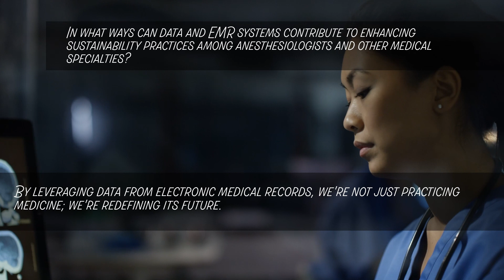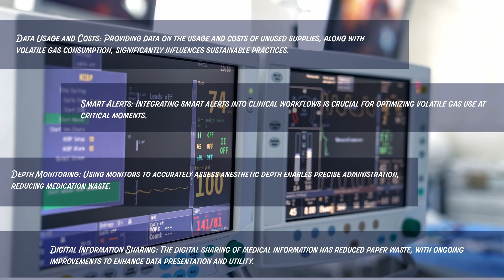CSA Task Force on Sustainability Member Profile: Meet Ellen Wang, MD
Meet the inspiration behind the co-founding of the CSA Task Force on Sustainability.